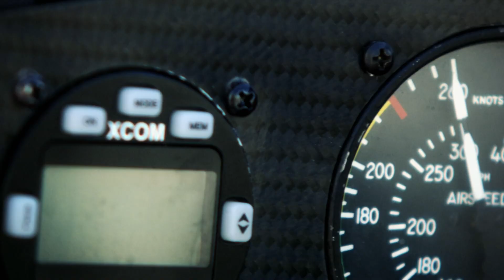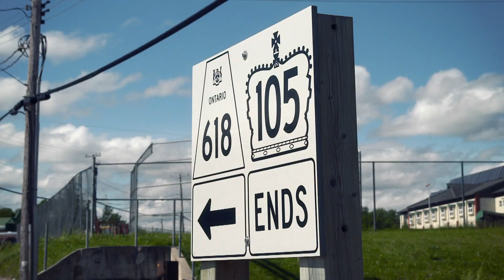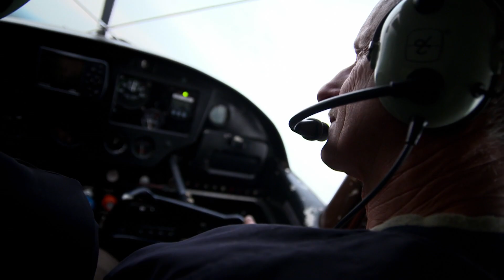Meet Aerobatic Pilot Pete McLeod - Red Bull Playgrounds 2012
Pete McLeod is a Canadian professional aerobatic pilot from Red Lake, Ontario. The 28-year-old prodigy was a rookie pilot in the Red Bull Air Race World Championships in 2009. We take an inside look into how Pete's upbringing shaped his road to success.